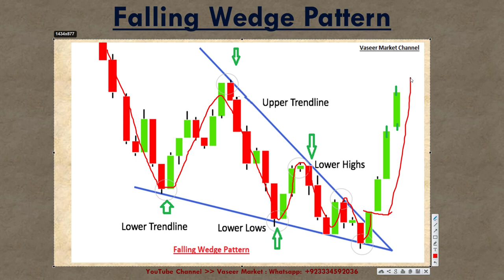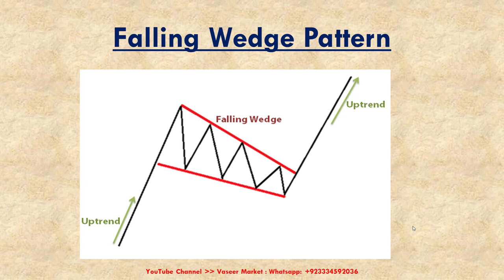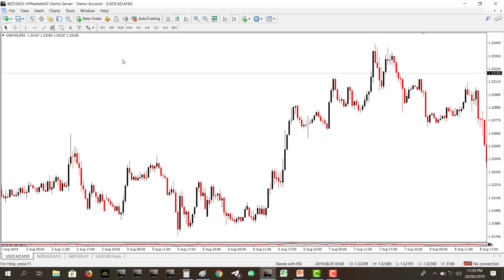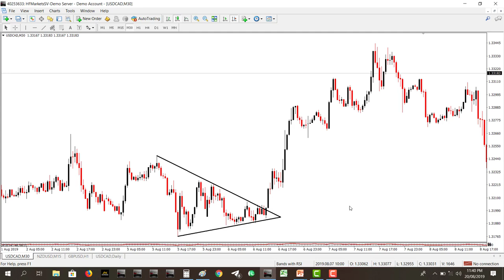Falling Wedge Pattern | Hindi / Urdu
Falling Wedge Pattern | Hindi / Urdu Language